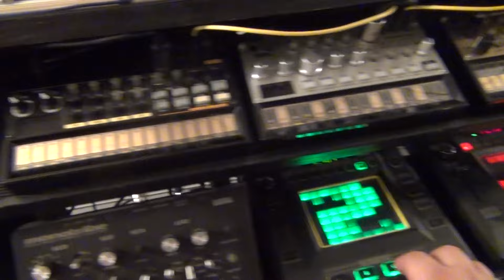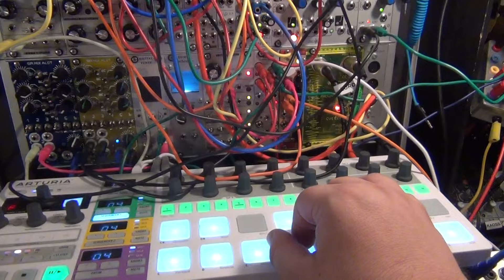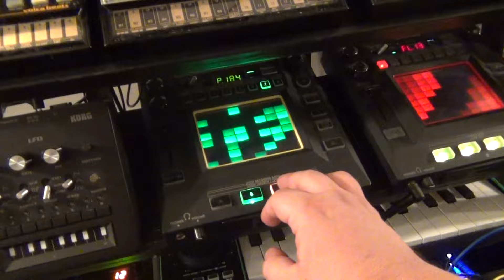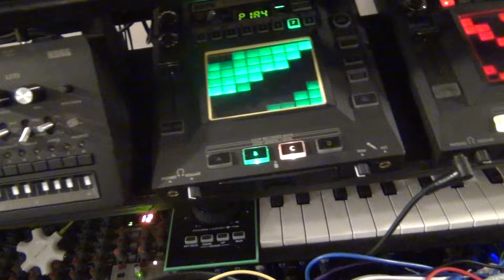He Wasn't Human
Just playing around with my Juno on strings, Braids, TR-8, Elements, Pittsburgh SynthBlock, Phenol, JP-08, Kaoss pad, Volca Sample.  Controlled with Beatstep Pro, Function, Little Nerd, Doepfer LFO.